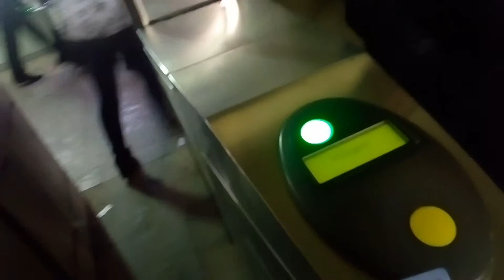Турникеты 180117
Будни